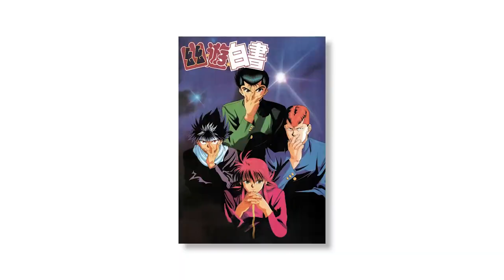Goodbye Jump Force...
Essentials I use to create content.

If you wanna play me in Demon Slayer Hinokami Chronicles or Jump Force with me; my PSN is: Junskuly.